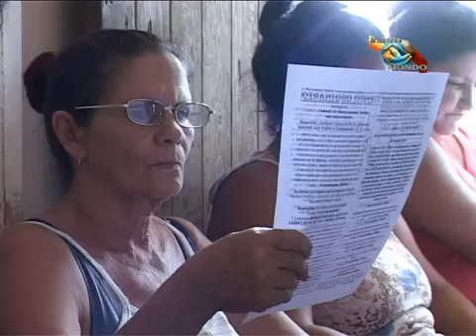2011 - I giovani di Santa Maria del Campo in missione a Cuba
26 Maggio 2011 - Don Federico Tavella intervista alcuni giovani della parrocchia a pochi mesi dalla loro partenza per sostenere la missione diocesana presso Santa Clara (Cuba)

Video estratto dalla trasmissione "Missione Mondo" dell'emittente televisiva Telepace.